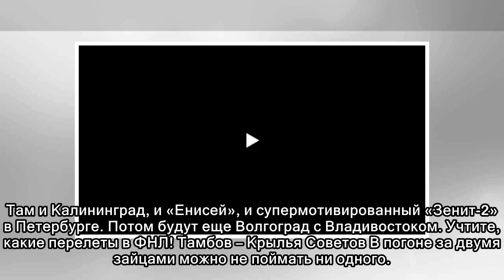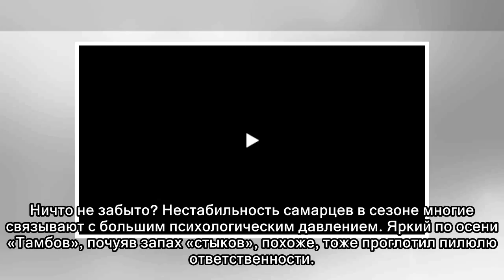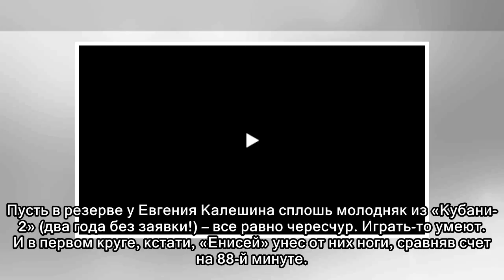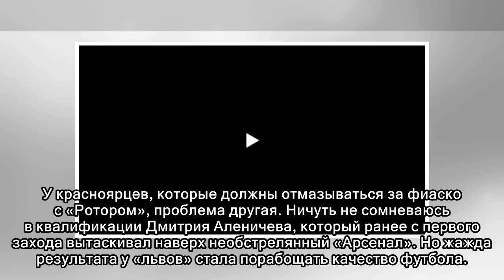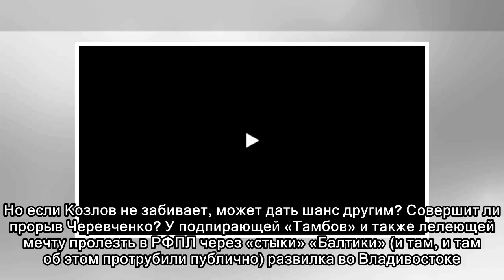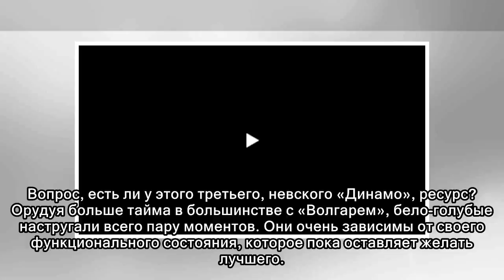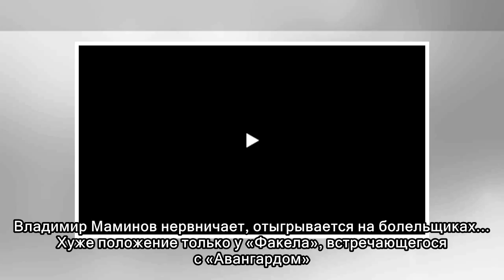Футбол. У Талалаева - зуб на Самару, у Петракова - зуд на лидеров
Проверка Тихонова Талалаевым перед «Спартаком», плинтус «Кубани» в Красноярске, томский гарпун для «Оренбурга» и неприступный Владивосток для Черевченко. Sportbox.ru анонсирует главные интриги 30 тура...